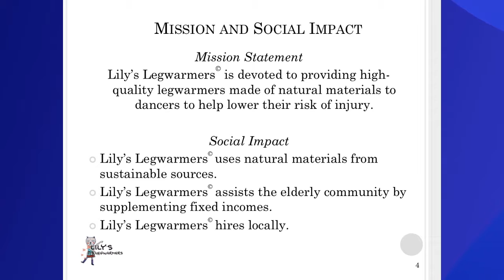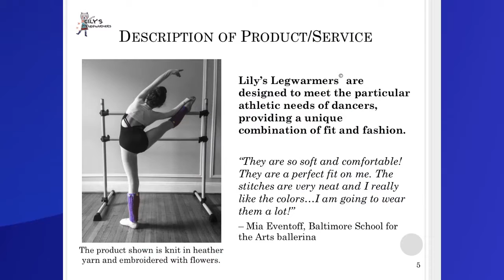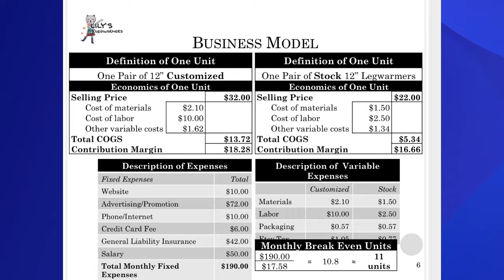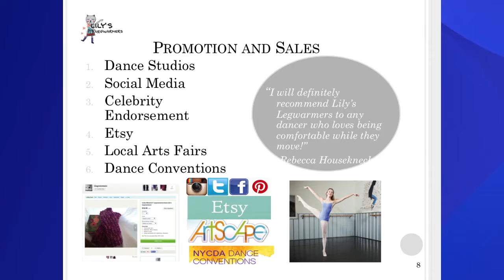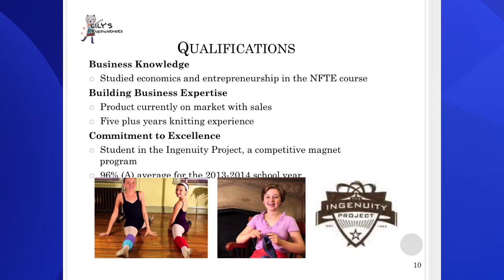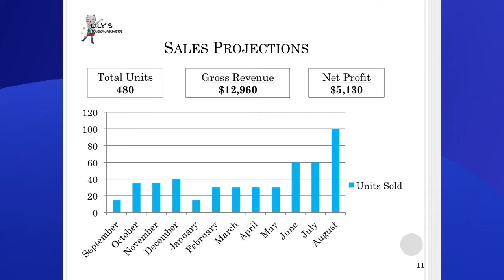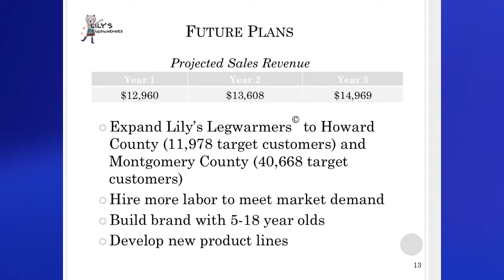Lily Dance Warmers 297602560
NFTE BUSINESS COMPETITION